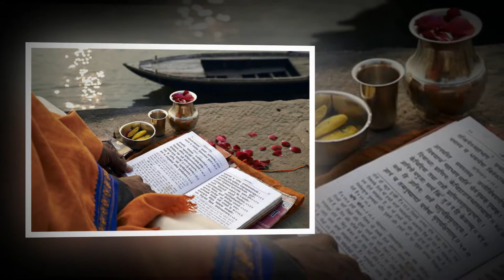Secret of Gayatri Mantra that no one knows | గాయత్రి మంత్రం గురించి మనువు ఎం చెప్పారు | Mana Devullu